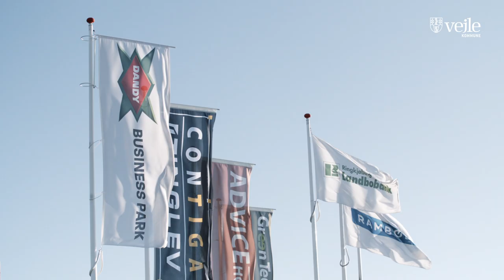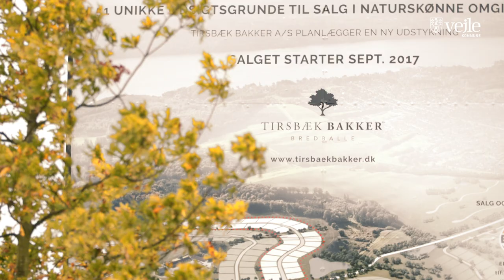Kommuneplan for Vejle 2017-2029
Byrådet har vedtaget kommuneplanen for Vejle Kommune. Men hvad har det med mig at gøre, og er det ikke bare noget kedeligt papir som de laver inde på rådhuset?

Mød Morten, Trine og Sabrina, som på hver deres måde har bidraget til kommuneplanen, som nu er vedtaget.
Selve kommuneplanen er under redigering og kan ses fra 17. januar 2017 på